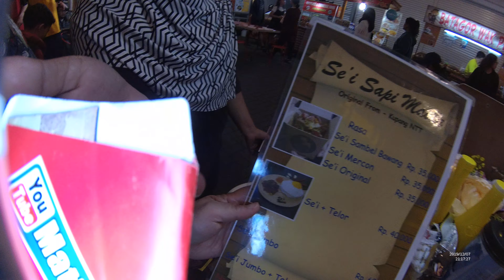Bandung Street Food 4887 Se'i Sapi Malole Enak Murah Sudirman Street YDXJ0598